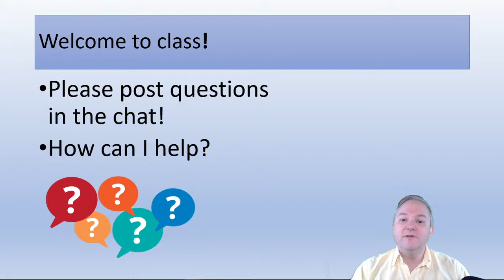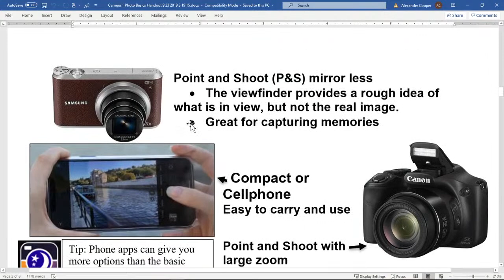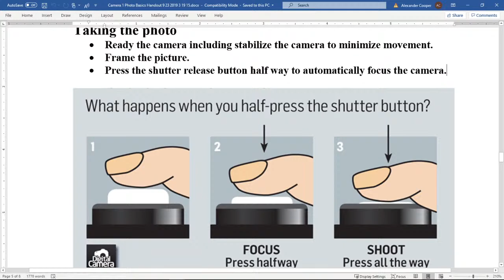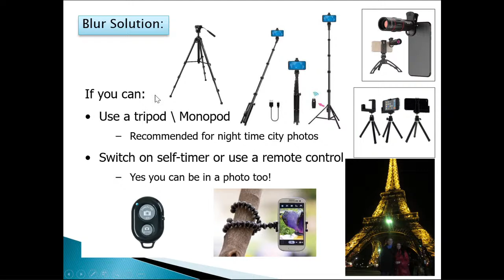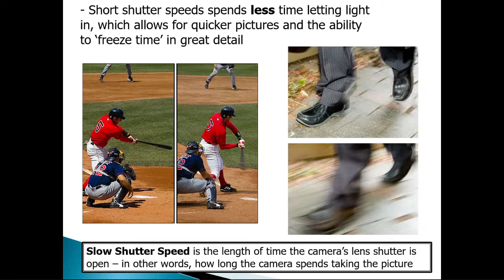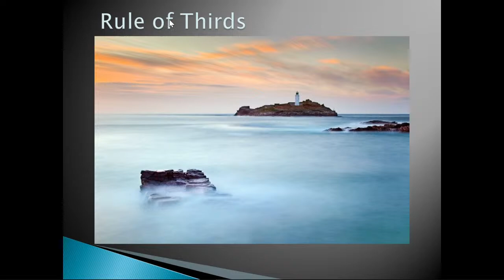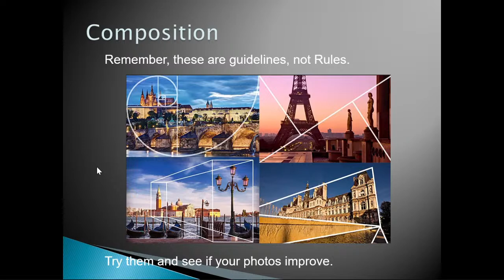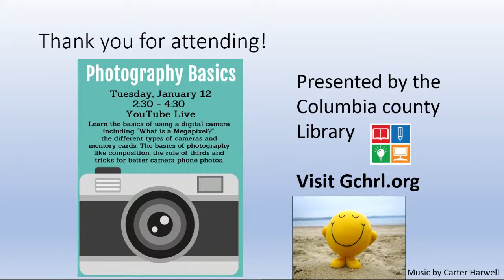Photography Basics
Learn the basics of using a digital camera including “What is a Megapixel?” the different types of cameras and memory cards. Also, the basics of photography like Composition and the rule of thirds.